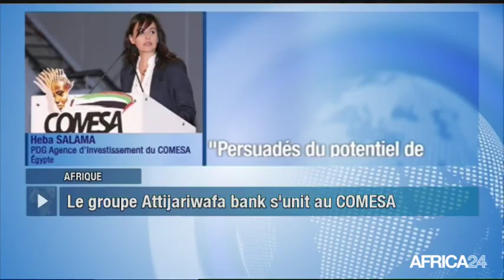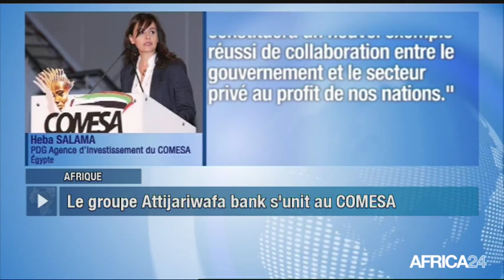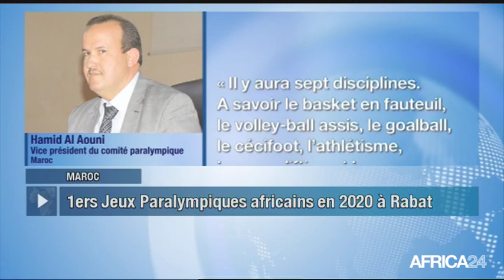Le Journal du vendredi 5 avril - 12h GMT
Burkina Faso, Appels à la paix et à la cohésion nationale. Afrique, INVESTISSEMENTS TRANSFRONTALIERS. Ethiopie, RAPPORT ACCABLANT POUR BOEING. Maroc, ORGANISATION DES JEUX PARALYMPIQUES.